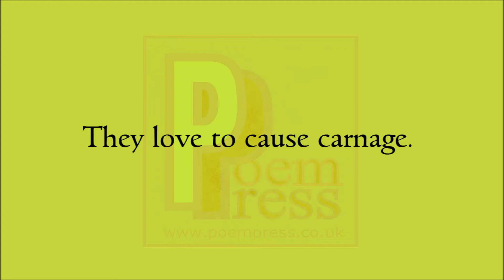Virus poem by Poem Press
Poem about the virus.

Killer by takeover.
Trick their way in.
Mutilate your system.
Get under your skin.
They love to cause carnage.
Rewrite the code.
All of your resistance.
Tries to kick it
From your abode.
Yet the virus has a purpose.
In this testing ground of life.
A battle of the lifeforms.
The battle over strife.